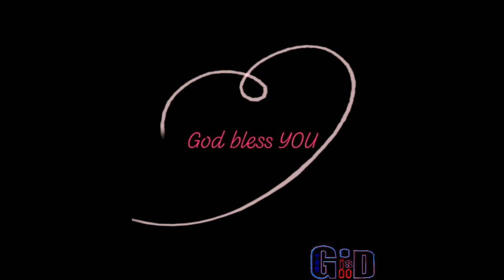New Iglesia de Dios es amor ♥Sermon ♥Jonathan ♥Varón De Dios♥구경평 ♥Rev Dr Th D